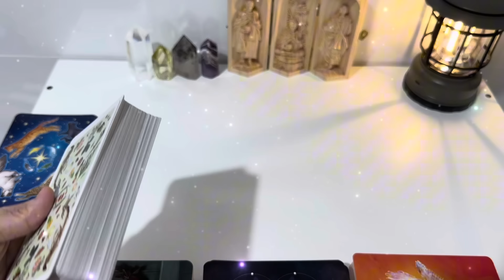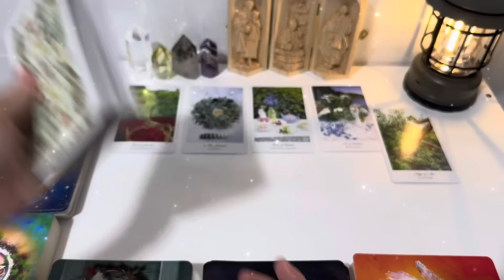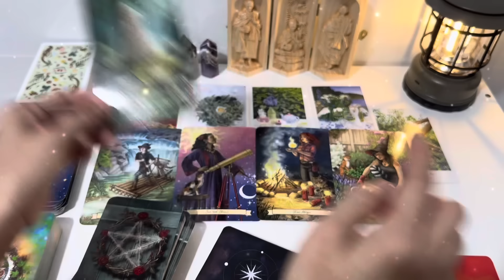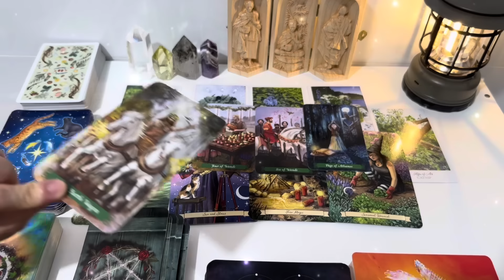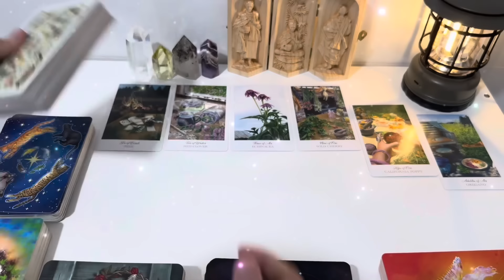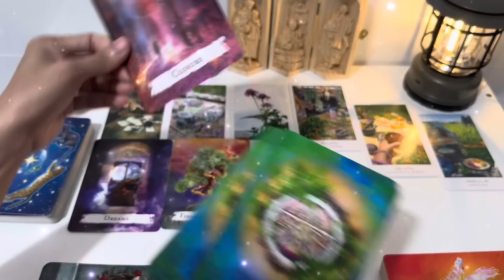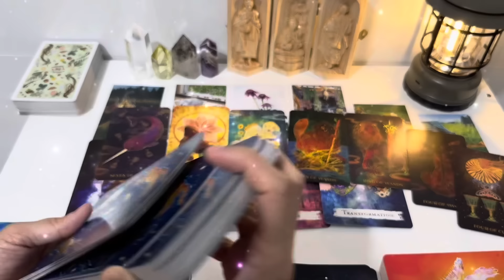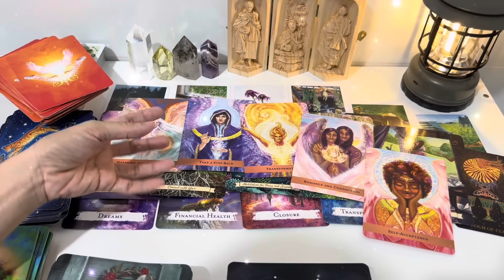💥Thông Điệp Ngẫu Nhiên Hữu Duyên Với Bạn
Thân chào các bạn, mình là Natalie
Đây là Kênh Tarot Có Chọn Tụ Bài
Chủ đề hôm nay:🌻🍀Thông Điệp Ngẫu Nhiên Hữu Duyên Với Bạn | Chọn tụ bài Tarot
  Timestamps:
   Phần Chọn tụ:      00:00:00

   Phần tụ 1:             00:00:23

   Phần tụ 2:            00:12:20

   Dịch vụ 2: Tư vấn chữa lành Trầm Cảm, Rối Loạn Lo Âu, Lệ Thuộc Cảm Xúc
   Dịch vụ 3: Buổi Healing 2h về Tìm Ra Lý Tưởng, Đam Mê, Vực Dậy Tinh Thần, Nhận Ra Giá Trị Sức Mạnh Bản Thân

GIỚI THIỆU BẢN THÂN:
   ❤Energy Healer,
   ❤Tarot Healer,
   ❤Spiritual/Psychic Coach,
   ❤Người truyền cảm hứng
   ❤️Medical Doctor

Mình là Bác Sĩ Y Khoa, tốt nghiệp tại ĐH Y Dược TPHCM